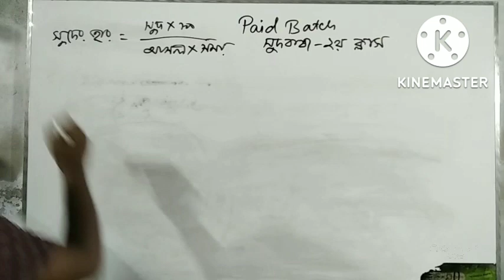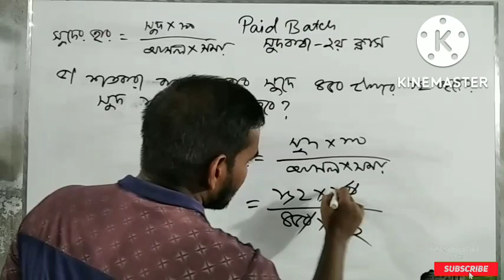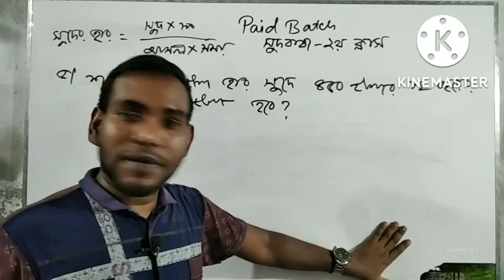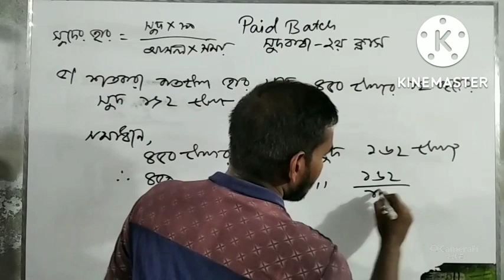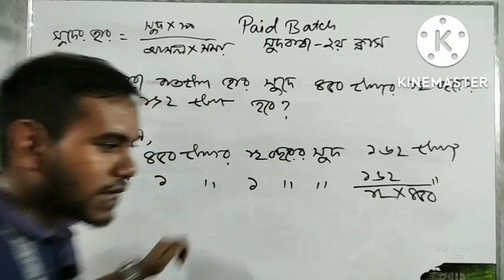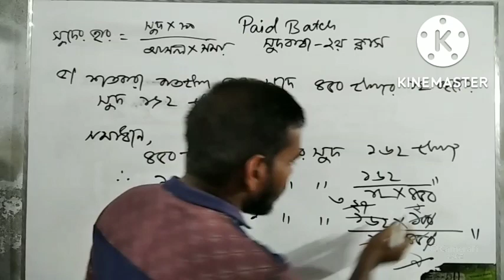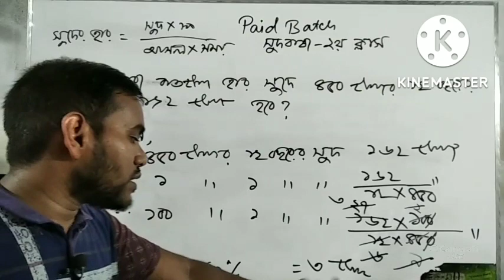শতকরা কত হার সুদে ৪৫০ টাকার ১২ বছরের সুদ ১৬২ টাকা হবে?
চাকরির পরীক্ষায় আসা প্রশ্নগুলোর বিস্তারিত সলুশন। যারা গণিতে খুবই দূর্বল, তারা নিয়মিত ক্লাস গুলো দেখুন। পার্ট আকারে প্রকাশ করা হবে। প্রত্যেকটি অংক বিস্তারিত ভাবে শিখবেন, তাহলে শর্টকাট নিজেই তৈরি করতে পারবেন। হাজারো শর্টকাট মুখস্থ করার চেয়ে বিস্তারিত ভাবে শেখাই ভালো।
পরিচালনায়ঃ মোঃ ইমামুল ইসলাম (পলাশ)
ফেসবুক লিংকঃ